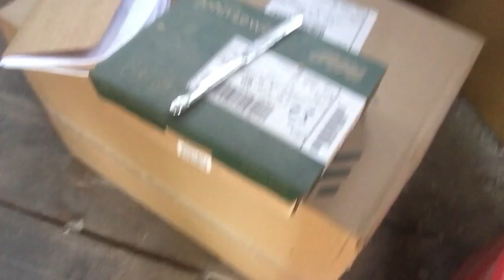Effective Communication = Better Construction Management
Susannah in one of her properties, a Grade 2 listed building, talking about project scheduling! The main focus here is timing and communication!